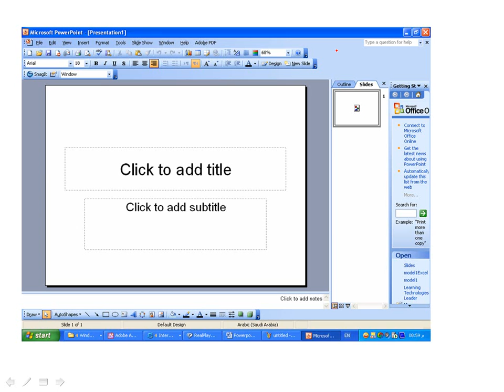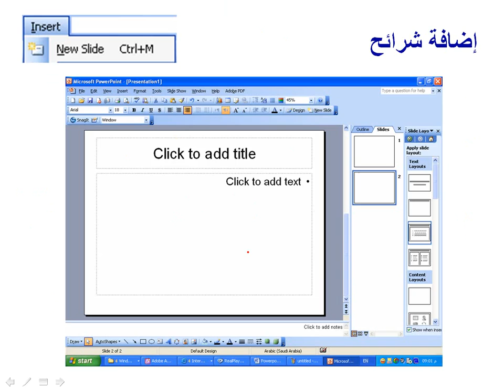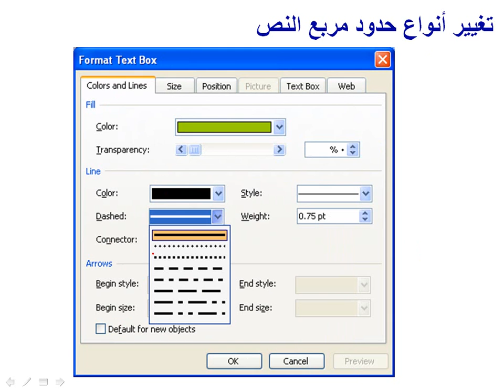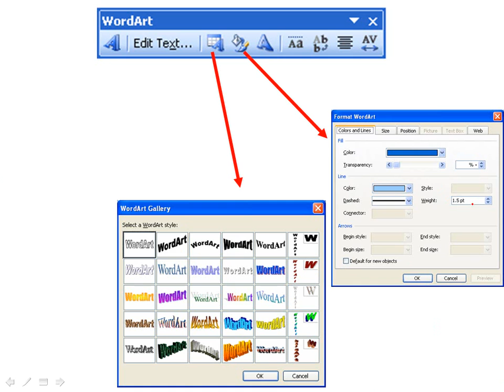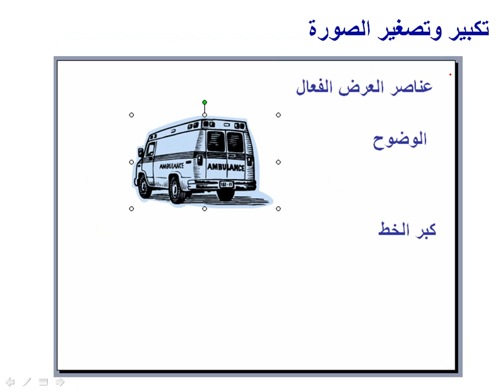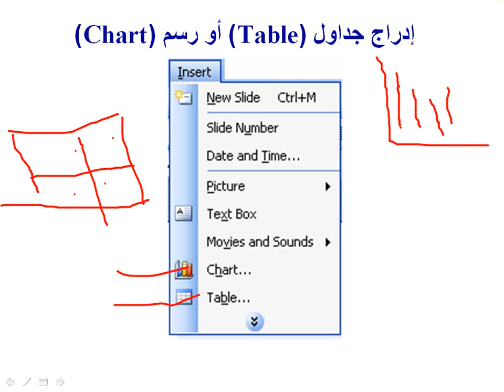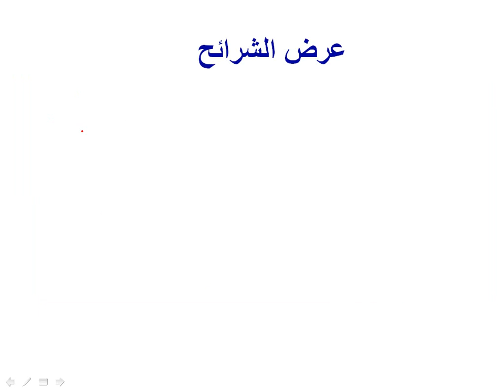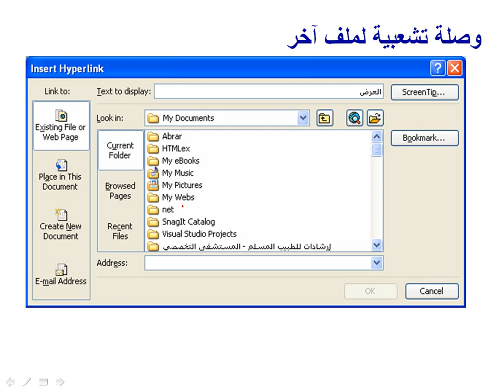تعليم أساسيات ومبادىء بوربوينت - شرح تعليم أوفيس powerpoint